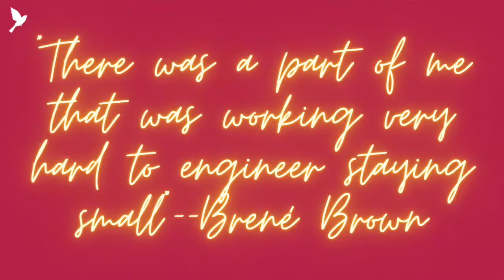Life Coach Reacts to Brené Brown's Talk on Shame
Brené Brown, arguably the Queen of TED Talks, discusses Shame, and the topic resonates to the tone of 5.8 Million Views and counting.  As an Intuitive Breakthrough Coach whose niche lies in empowering Feminine-Energy-Biased Beings, I have referred so many people to this talk and they nod their heads and say it’s great, but that is where the learning stops.

As a Coach, I found so many jumping off points for how we might apply these pearls of wisdom Brown drops to our lives. I don’t want her words to stop with nods. This video is the first of a series devoted to applying Brown’s wisdom to our personal development. We will apply the “uncover discover discard” principle to shame. As a result of shame awareness, our lives will change and our worlds will resound with these understandings thus applying the healing that we as feminine-energy-biased beings, are meant to offer.

“What kind of healing?” you might wonder. The healing that comes when millions of feminine-energy-biased beings are living their lives of guilt-free thriving as a result of dynamic manifestations which issue from the co-creation of powerful intentions and all of this can only be created from a place of alignment with ourselves and our divine feminine.

🎯 For Subscribers Only: Bonus Access to the Sparrow Holistic Yoga Series. A Collection of Playlists devoted to physically supporting the Four Phases of our Cycles and our Yoga Practice. Join us!

Listening to shame | Brené Brown
Re-Release 12: (Ep. 38) If Your Market Wants It, You Can Sell It with Jennifer Kem - Hello Seven Podcast
The Republic by Plato, “The Allegory of the Cave”
Thank you to Wikipedia Commons for the license-free use of this image,